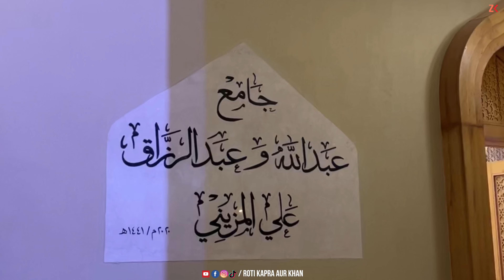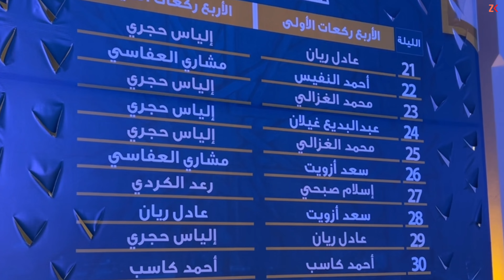One of the most beautiful Masjids in Kuwait | Masjid Abdullah Abdul Razzak Al Muzaini | Abu Fatira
I am posting this video 2 hours before the Qiyam Ul Layl prayer. Sheikh Rashid Al Mishari Al Afasi will lead the last 4 Rakaats of the Qiyam on the 26th of Ramadan year 2024. The masjid is situated in the Abu Fatira area of Kuwait by the Al Muzaini family.

Asalamualaikum everyone! Welcome to the channel where I'll be posting some random vlogs.

If you are interested in food vlogs then,